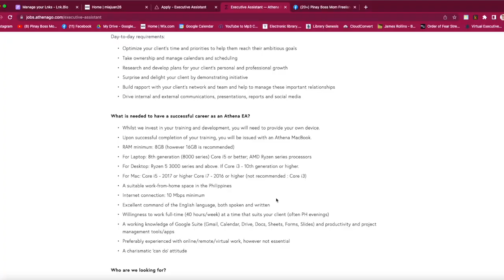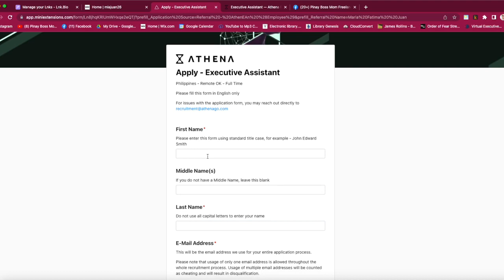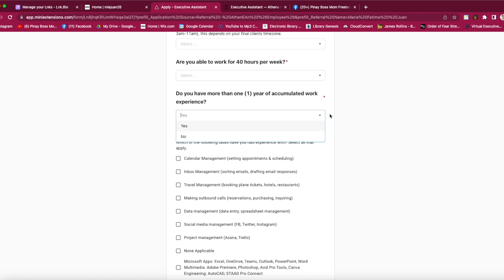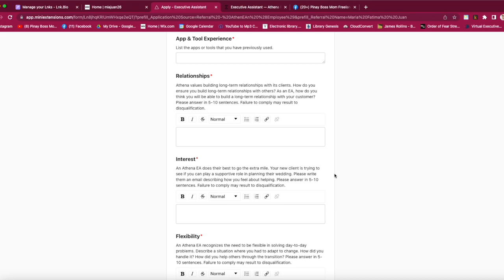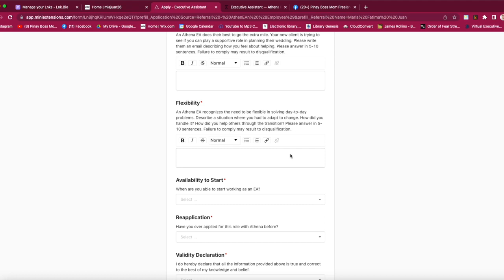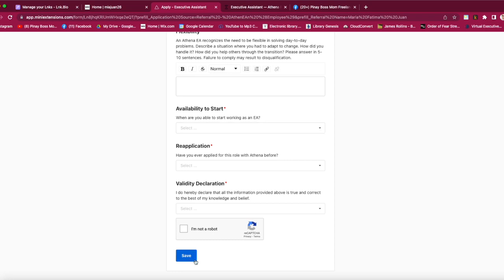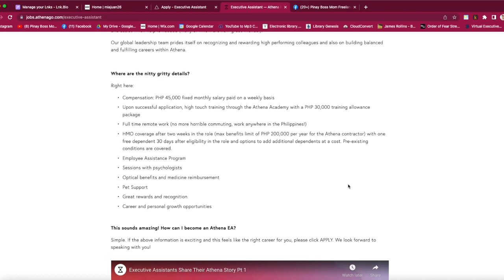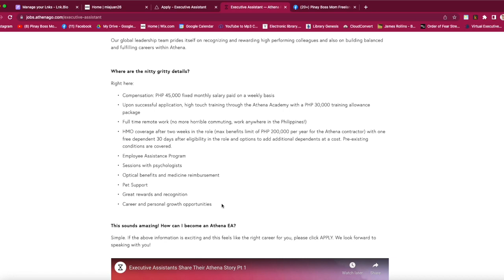ATHENA Application Process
I understand that this video may contain copyrighted material and all materials belong to ms mj, so I appreciate your understanding and cooperation in this matter.